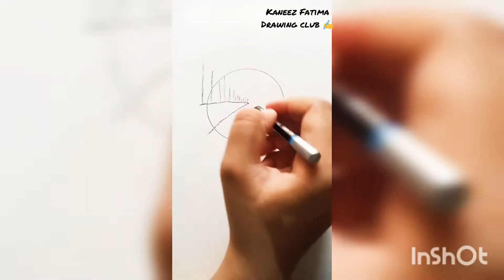Expressional drawing Abstract drawing. Abstract landscape.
Draw your imagination...
What you imagine about landscape. ???